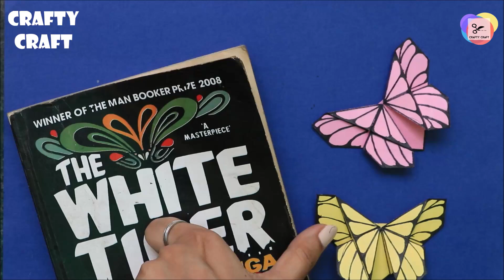ORIGAMI BUTTERFLY BOOKMARK: Easy DIY Tutorial!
Add a touch of elegance to your reading with this beautiful Origami Butterfly Bookmark! In this step-by-step tutorial, I'll show you how to create a charming butterfly-shaped bookmark using the art of origami. Perfect for marking your favorite pages, this DIY project is easy, fun, and requires just a few simple materials. Whether you're a beginner or an origami enthusiast, you'll enjoy crafting this delightful and functional bookmark. Follow along, and let's make your reading more stylish and fun with a handcrafted origami butterfly bookmark!

This diwali decorate your home with a handmade kandil.
If you have any doubt then let me know by commenting below.